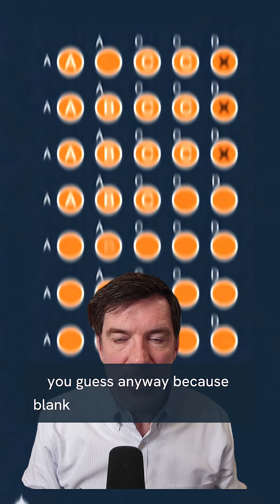OpenAI reveals WHY AI lies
AI hallucinations aren't a mistake...they're a feature of how LLMs work. By rewarding confident answers on benchmarks (like a multiple-choice test with no penalty for guessing), AI companies have incentivized AI to make things up. According to @OpenAI's recent paper, the fix isn't just better AI; it's better testing.